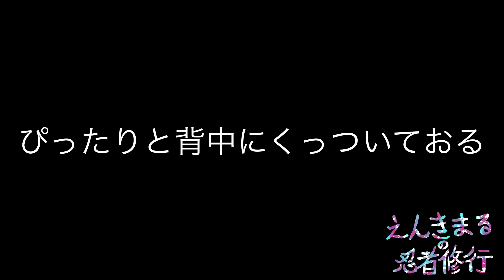必見‼【本当にあった忍者の修行！？】足が速くなりたき童は見るべし！！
此度紹介するのは400年前実際に
忍びが行っておった修行法じゃ！

用意する物はたったの一つ。

かけっこで一位になりたい童はみてみての。

猿伎丸🐒

＼８が、つく日は「猿伎丸」の日‼／
※この動画は、猿伎丸、自ら撮影したものでござる！
　現代の忍びは、電子機器も駆使していくのだ！

▼壮絶アクション専用 YouTubeチャンネル

▼２.１万人ふぉろわー忍者Instagram（忍スタグラム）